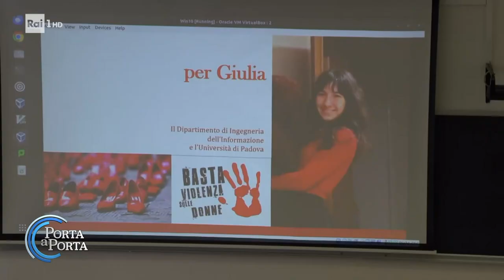La folla in lacrime per Giulia - Porta a porta 21/11/2023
- Migliaia di persone hanno partecipato questa sera a Vigonovo alla fiaccolata silenziosa nel ricordo di Giulia Cecchettin